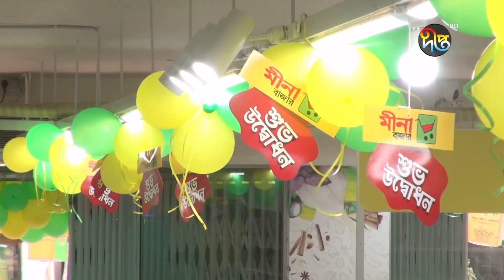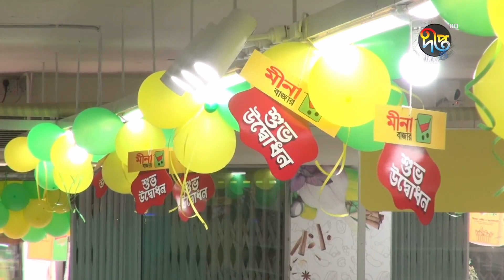মালিকস ফার্ম উৎপাদিত গ্লোবাল গ্যাপ সার্টিফাইড আম পাওয়া যাচ্ছে মিনা বাজারে | Malik Farm | Deepto News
মালিকস ফার্ম উৎপাদিত গ্লোবাল গ্যাপ সার্টিফাইড আম পাওয়া যাচ্ছে মিনা বাজারে

Address:
Deepto TV
7/A/GA Tejgaon Industrial Area,